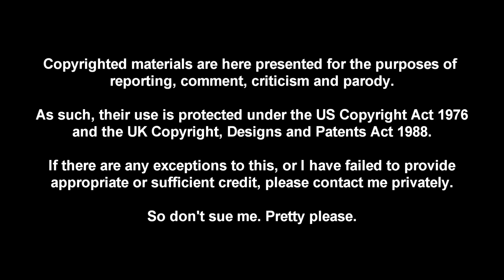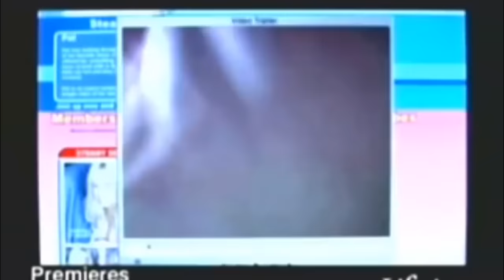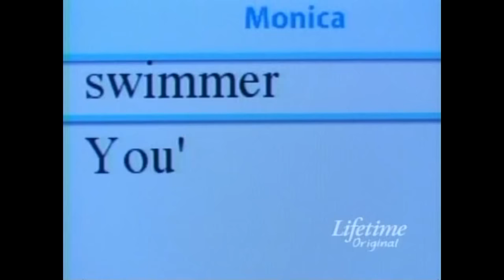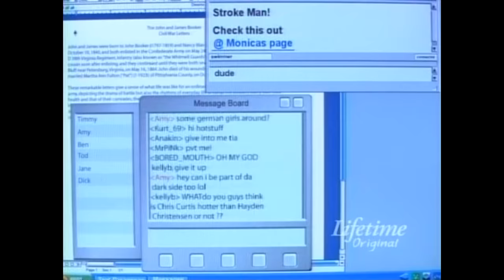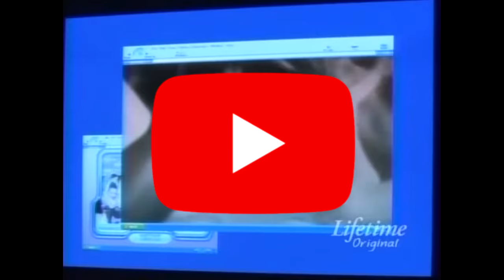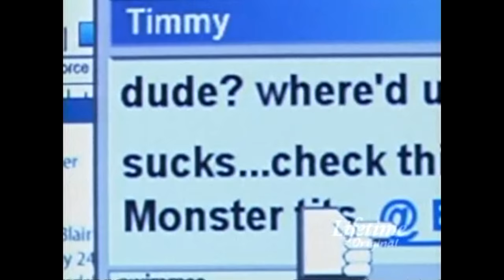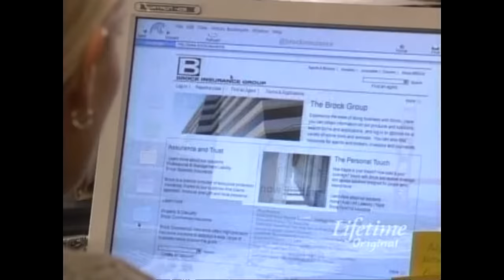Lifetime’s Ridiculous Anti-Porn Movie | Cynical Reviews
Cyber Seduction: His Secret Life (2005) is a infamously bad scare movie from Lifetime, which attempts to spread amoral panic about the “dangers” of adult material, but ends up being so incompetent and ridiculous that it can only be described as so-bad-it’s-brilliant. So buckle up folks, because it’s going to be a good one.

Music Credits